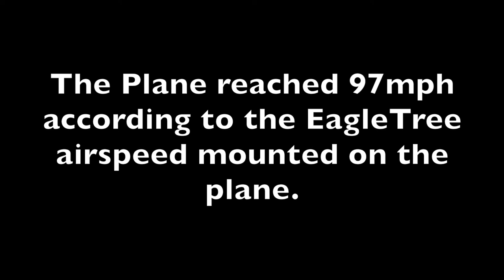Flaming Flamingo Flight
So I built this speed plane about a year ago.  It was designed to fly about 100mph.  I got to 103mph last summer but unfortunately burned the motor up in the process. So now with another motor and back on the recommended propeller size, I'm still hitting around 100.  This flight was 97 according to my eagletree airspeed sensor mounted onboard.  Next I will try to get some onboard footage!